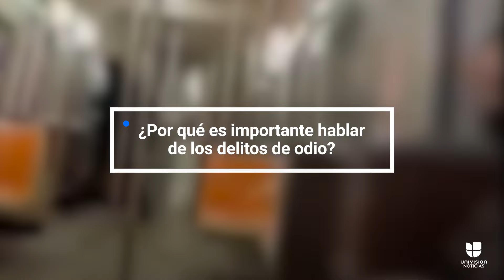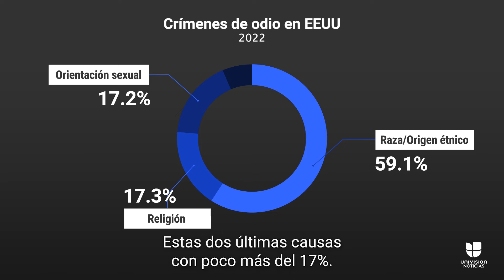Qué es un delito de odio y cómo obtener apoyo si eres víctima de uno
Te explicamos qué se considera un delito de odio en Estados Unidos y qué puedes hacer si eres víctima o presencias un hecho de violencia por este motivo. Sigue las últimas noticias en Univision.